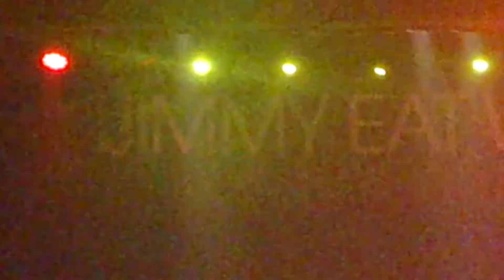Jimmy Eat World - Sweetness / Bleed American Live - Dublin 7/09/2013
Jimmy Eat World - Sweetness / Bleed American Live - Dublin 7/09/2013 at  the Olympia Theatre